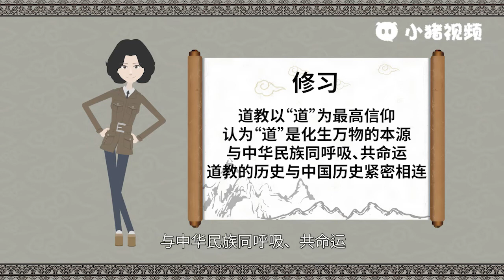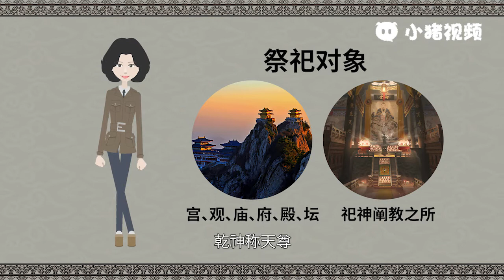道教和佛教的区别